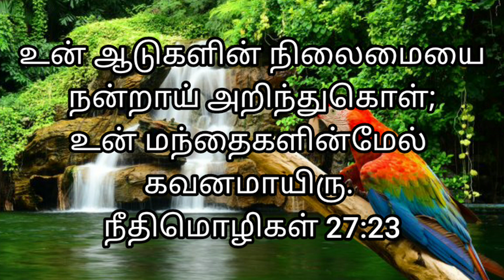# Heavenly Voice # "உன் மந்தைகளின்மேல் கவனமாயிரு"05/02/2023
# உன் ஆடுகளின் நிலைமையை நன்றாய் அறிந்துகொள்; உன் மந்தைகளின்மேல் கவனமாயிரு.
நீதிமொழிகள் 27:23

Be sure you know the condition of your flocks, give careful attention to your herds;